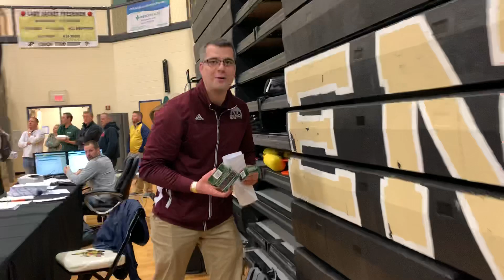Bob Bergman And Genoa Know To Defend What You Have Built